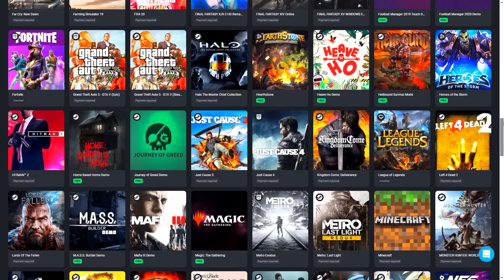INSANE RAZE Movement on Valorant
Found some more unique movement spots with Raze on Valorant!